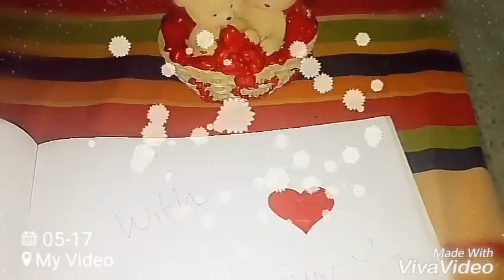Ente Pranayam ഓർമ്മകൾ പെയ്യുന്ന മനസ് | New Malayalam Kavitha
മഞ്ഞുപൊഴിയുമാ രാവിൽ.
ഒരു കുഞ്ഞു തെന്നലായ് നീ വന്നു..
എന്നുമൊരു കാറ്റായ്, പ്രണയ കുളിരായ്..
എന്നുമെന്നെ പുണരൂ എൻ പ്രണയമേ, ഇളം തെന്നലായ്.